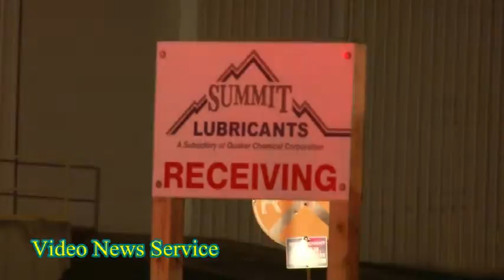BATAVIA Air filtration system catches fire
BATAVIA

Air filtration system catches fire

The Town of Batavia Fire Department was called to Summit Lubricants, 4080 Pearl street road, at 2:30 Monday morning for a fire in an air scrubbing silo.

According to Town of Batavia Fire Chief Paul Barrett, a worker noticed smoke coming from the silo and called 9--1--1.

The silo contains charcoal which is used in the filtration system for the building.

The smokey charcoal was difficult to get to according to Barrett. There was a hatch located on top and at the bottom of the silo.

Once it was under control using water to extinguish, Barrett says foam was used to put the rest of it out.

One firefighter suffered smoke inhalation and was transported to UMMC to be checked out.

The building itself was not involved in the fire.

Summit Lubricants is a manufacturer of grease.

Fire crews were on scene until about a little before 5 Monday morning.

Genesee County Emergency Management and Mercy Medic ambulance also on scene.

Oakfield and Stafford Fire filled in for Town of Batavia Fire.